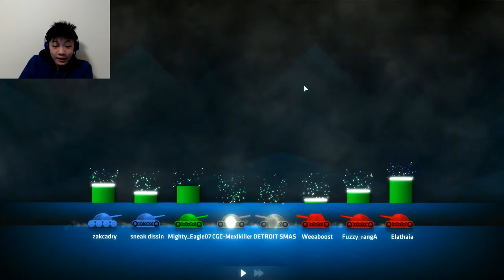ShellShock Live | Destroy The Tanks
Today, Oscar plays a game called ShellShock Live. He goes onto a tournament to try and wreck face, but realised that level 28s should just... stay out of that for a little while until they get skilled, so he just joins a normal 4v4 later on. Will he still be able to wreck face, or will his face get rekt? Keep watching to find out.
Scheluded Videos coming up:
7/9 - Alienware Area 51 Unboxing
7/9 - Experiment 73
7/9 - Diep.io
7/10 - Experiment 73
7/10 - Sims 4

Intro Song
Steve Jablonsky-Battle
Quality Guide
144p-Your internet speed is bullsh!t/you think my face is too ugly. (32kb/s or 256kbps recommended)
240p- Your internet speed is very bad (50kb/s or 400kbps recommended)
360p- Your internet speed is below average (80kb/s or 640kbps recommended)
480p- Your internet speed is fair, but you don't care about resolution too much (125kb/s or 1mbps recommended)
720p- Your internet speed is good (350kb/s or 2.8mbps recommended)
1080p- Your internet speed is very good/You care about resolution(400kb/s or 3.2mbps recommended)
1440p- Your internet speed is excellent/Low Resolutions Disgust you (900kb/s or 4.5mbps recommended)(This resolution is useless on most displays, check your screen resolution)
4K- Your internet speed is unbelievably op/I HATE NOT HAVING ENOUGH PIXELLLLLLS (2mb/s or 16mbps recommended)(This resolution is barely supported on any displays, check your screen resolution)